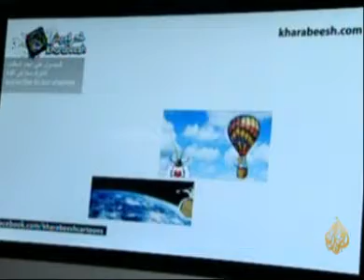الثورات العربيه تكشف عن ابداعات استثنائيه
الثورات اخرجت اجمل ما في شعوبها و كشفت عن ابداعات استثنائيه للشباب العرب